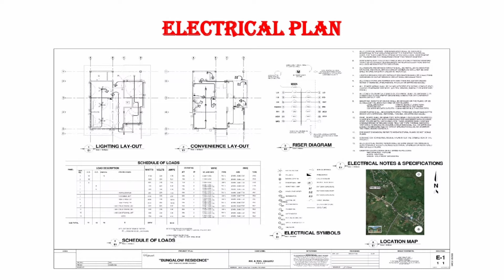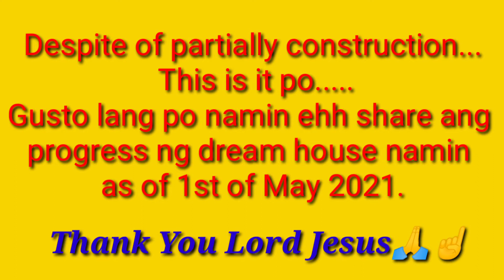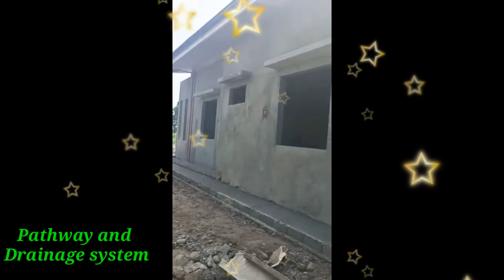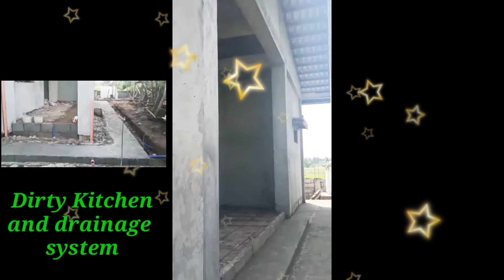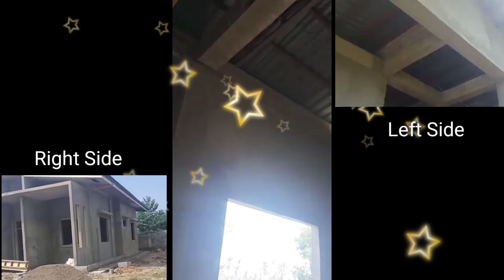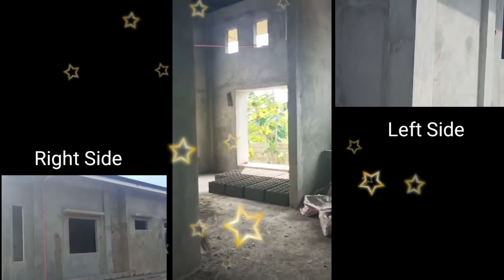PART 12 Vids- KATAS NG OFW SA QATAR -SIMPLE PANGARAP BAHAY AT LUPA - As Of May 01, 2021PINOY TAYO TV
ongoing pa po ang pagawa...dahan dahan lang po kung saan naaayon sa budget. naway pag kalooban pa ng Panginoon ng biyaya upang ma sustain namin at makamit ang munting pangarap mag asawa...
naway subaybayan nyo po ang mga susunod ma video po para sa progress ng dream house namim🙏
Salamat po ng Marami mga kabayan.
Good Bless to all of us🙏🙏🙏